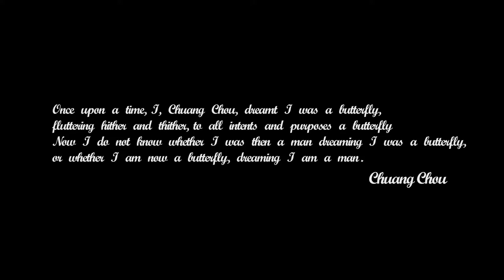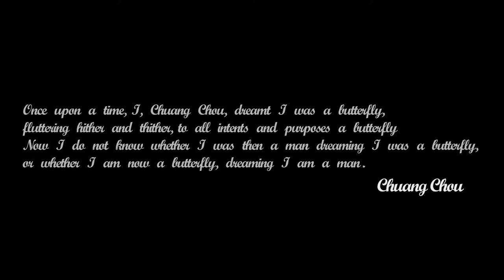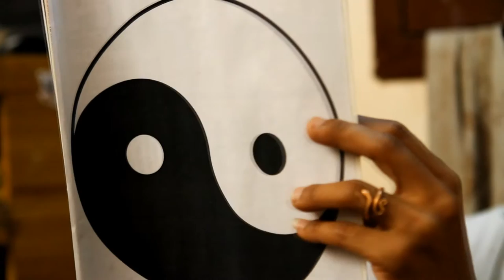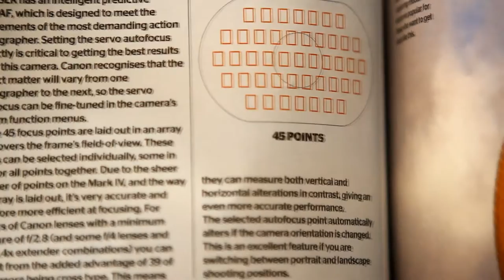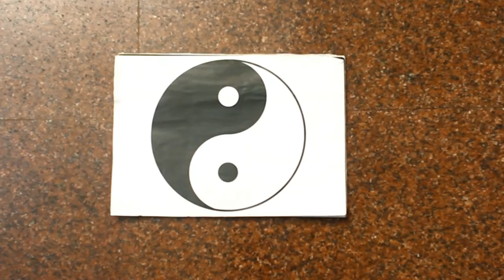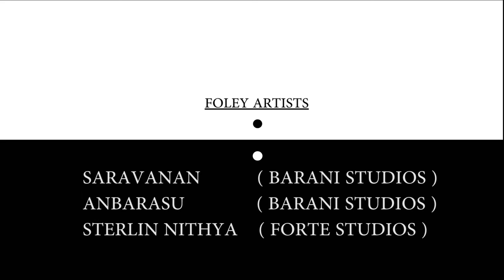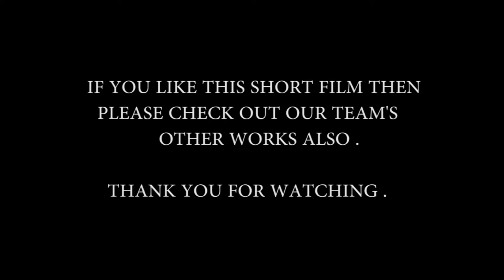Paradox- Tamil short film- Redpix short film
An interesting short film based on dream and reality.